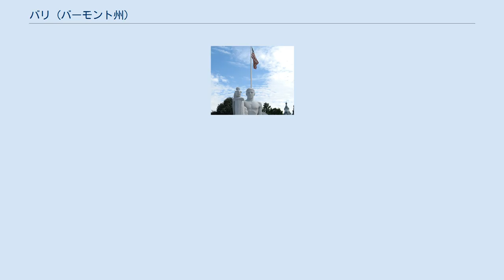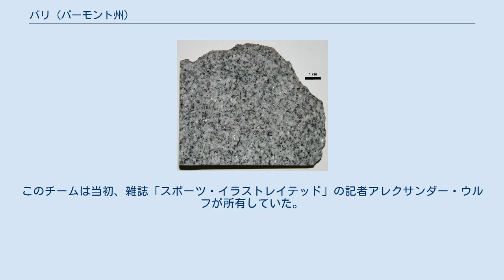バリ (バーモント州)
バリ（英: Barre、[ˈbæri]）は、アメリカ合衆国バーモント州ワシントン郡の都市である。
人口は2010年国勢調査で9,052 人だった。
バリ市は別の法人格であるバリ町（人口7,924 人）にほとんど周囲を囲まれている。
 地元メディアや企業では近くにある州都モントピリアと一体で考えられることが多い。
バリ市を主要都市とするバリ小都市圏には人口59,564人が住んでおり、州内ではバーリントンとラトランドの各都市圏に次いで第3位の大きさである。
バリ市自体はワシントン郡最大の都市であり、州内の都市では第4位、自治体（町を含める）では第10位である。
 アルフレッド・ヒッチコックの1955年の映画『ハリーの災難』は、1955年9月27日に、バリーのパラマウント劇場で封切られた。
舞台はバーモント州の小さな村となっている。
 市役所と公園、1910年頃 1780年11月6日、バリの土地がウィリアム・ウィリアムズ他合計65人に払下げられた。
当初はワイルダーズバーグと呼ばれており、現在のバリ市とバリ町双方を含んでいた。
1788年、ジョン・ゴールズベリーとサミュエル・ロジャーズがそれぞれ家族と共に入植したのが最初だった。
住民はワイルダーズバーグという名前には不満であり、アメリカ大陸植民地の擁護者アイザック・バリから採ったバリに改名した。
1895年、町の中で広さ4.0平方マイル (10.4 km2) の区域が分離し、別の市として法人化された。
 バリ花崗岩のサンプル、グラニットビルにあるロック・オブ・エージズ・ストーン社のE・L・スミス石切り場から産出 バリは自称「世界の花崗岩中心」である。
米英戦争（1812年-1815年）の後間もなくミルストーンヒルで膨大な花崗岩鉱脈が発見されたことから始まった花崗岩産業とバリ市そのものは、鉄道の開通とともにブームを迎えた。
この膨大な花崗岩の堆積は、地質学者の見積もりで長さ4マイル (6.4 km)、幅2マイル (3.2 km)、深さ10マイル (16 km) あるとされ、その名声はヨーロッパやカナダにも広がった。
イタリア、スコットランド、スペイン、スカンディナヴィア、ギリシャ、レバノン、カナダなど多くの国から大挙移民がバリに入って来た。
人口は1880年の2,060年から1890年に6,790人、1894年に10,000人と増加した。
世紀の変わり目には州内でも最も多様な民族構成の町となっていた。
 特にイタリアからの移民が急進的で無政府主義労働運動をもたらした。
当初は社会主義労働者党に加盟し、その後は世界産業労働組合に入った。
1916年と1929年にはアメリカ社会党員が市長になった。
昔の社会主義労働者党ホールが今も残っており、2000年にはアメリカ合衆国国家歴史登録財に指定された。
 「バリ・グレー」花崗岩は、肌理が細かく、組織が均一であり、耐候性に優れていたので、世界中でもてはやされた。
屋外彫刻にこの花崗岩を好む彫刻家が多かった。
1936年、バリの花崗岩石切り場1つから35トンの石を切り出した。
 バリ市にあるホープ墓地には彫刻家の作品が多く展示されている。
市内をウィヌースキー川の支流であるスティーブンス川とジェイルブランチ川が流れている。
 市内を州間高速道路89号線、アメリカ国道302号線、バーモント州道14号線、同62号線が通っている。
市の西にバーリン町がある他は、市の周囲はバリ町に囲まれている。
 バリ市長はトム・ローゾンである。
バリ市は「弱い市長」の政府形態を採っており、市長の任期は2年間、選挙は隔年の3月に行われる。
市内は3つの選挙区に分けられ、各区から2人の市政委員を選出する。
市政委員の任期は2年間、毎年3月に半数が改選される。
 バリ市は常勤の市事務・財務官も選挙で選んでいる。
 また常勤の市マネジャーを雇用している。
元市政委員のスティーブン・マッケンジーが現マネジャーである。
 プレミア・バスケットボール・リーグに属するバーモント・フロストヒーブスがバリ市のバリ・オーディトリアムとバーリントン市の記念オーディトリアムで試合を行っていた。
このチームは当初、雑誌「スポーツ・イラストレイテッド」の記者アレクサンダー・ウルフが所有していた。
地元団体が所有権を取得し2010年遅くまで運...